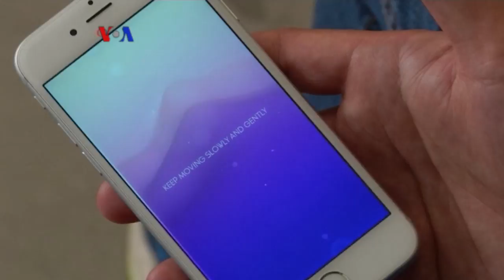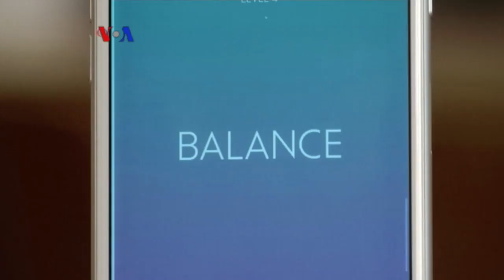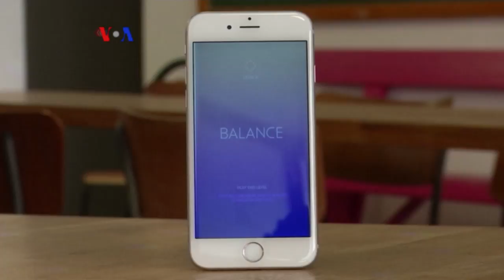Aplikasi untuk Meditasi - VOA Sports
Keluhan umum dari orang sibuk dan stress saat ini adalah tidak punya waktu dan tempat untuk bersantai. Tapi aplikasi baru telepon pintar bisa memecahkan masalah ini dengan latihan meditasi Cina kuno. Ikuti laporan VOA berikut ini.